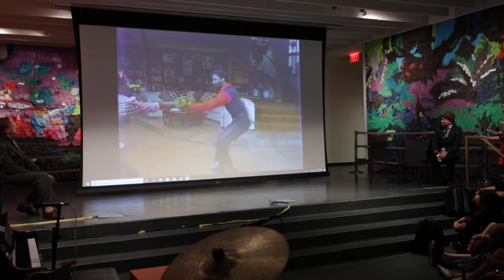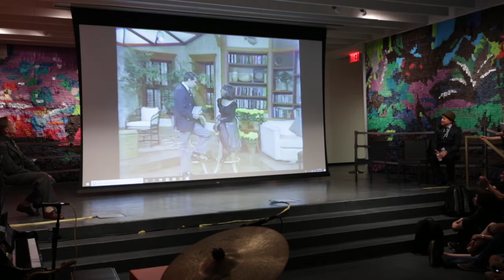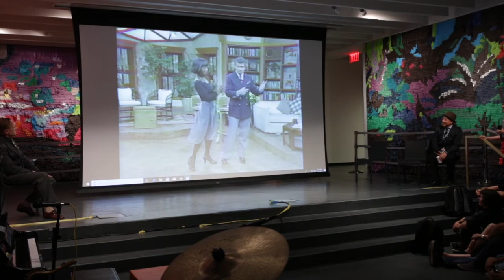Panel: Remembering Norma Miller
This panel took place in Harlem on May 24th, 2019, hosted by The Harlem Swing Dance Society and Swedes in New York City. Hosted by Lennart Westerlund.